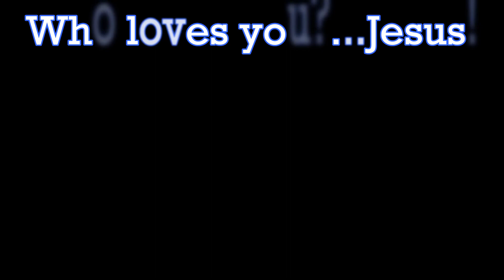CARLO ACUTIS NOVENA. DIA 3. ESPECIALMENTE PARA JÓVENES.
Necesitas una gracia, un regalo del cielo?. Necesitas ser liberado, sanado o renovado en tu fe?. Pide grandes cosa a Dios a través de esta Novena a  Carlo Acutis. ¡Despierta el beato o la beata que hay en tí!
Carlo Acutis (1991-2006) es un chico de nuestra época: moderno, abierto y experto en computadoras e informática. Lleno de vida y de fe, a los 15 años una leucemia acabó con su vida en poco tiempo; su testimonio de fe se ha convertido en un ejemplo para los adolescentes y jóvenes. De profunda devoción por la eucaristía, creó la primera página web dedicada a los milagros eucarísticos en todo el mundo.
Después de su beatificación en Asís, el 10 de octubre de 2020, ¡tenemos un nuevo amigo en el Cielo! En estos tiempos difíciles, Carlo viene a hacer brillar una pequeña luz en nuestra oscuridad.
Carlo rezó toda su vida con fe, y recibió el mayor regalo: vivir con Jesús por la eternidad, y esa es toda su felicidad. Logró que sus seres queridos y su familia se acercaran a Cristo. Él también se enfrentó a la enfermedad, como lo hacemos nosotros en esta época de ansiedad y epidemia.
De hecho, mientras que la humanidad se volvía cada vez más dependiente de las pantallas, este beato se comprometió a anunciar libremente las Buenas Nuevas en internet, al tiempo que se alejaba de todas las ocasiones de dependencia.
CARLO ACUTIS RUEGA POR NOSOTROS!